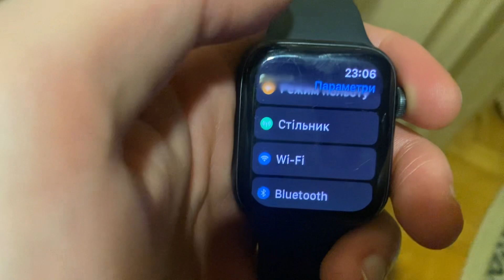Unable To Verify Update On Apple Watch